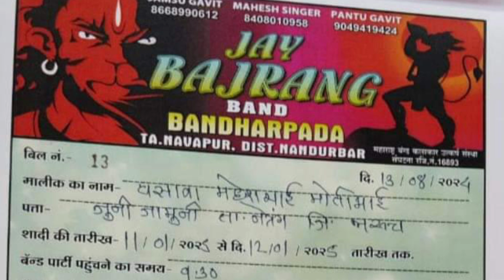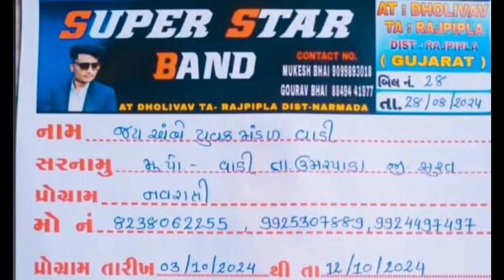Kohinoor Star Band का कल कहा प्रोग्राम है । Jay Bajarang VS Super King Takkar | KK Musical | Abcd 2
Kohinoor Star Band First Program • Naseeb Star Band • Rocky Star Band New Update

Jay Bajarang Band Bandharpada
Veer Sai Band Bandharpada
N Star band Bandharpada
Vijay Star Band dhupi
The Rocking Spider Band Mokhadi
Spider band Zarpan
R 1 Band Karanjave
Rock Star band Songhdh
Raj hansh band borda
Indian Star Band manekpur
Kohinoor Star Band Saddapani
Gyani musical band Umapada
ABCD 2 band Rajnivad
The Killer Musical band rampara
Shubharaj musical band Sawrat
Shubharaj 02 musical band Sawrat
Shubharaj 03 musical band Sawrat
Shubharaj 04 musical band Sawrat
Shubharaj 05 musical band Sawrat
KK musical group Chinoda
Shiv Lehri Musical Group Ambach
Zexy Music band Borkhadi
Shiv Sakti Band Bhavre
Shiv star band pati bedki
Jay Bajarang Band mogalpada
Jay Ambe Band Pimpripada
Jay shree Ram Band Bhodvad
Shree Ram Band Bhodvad
Sai star band samarpada
MJ Star Band Almavadi
Mk star band Almavadi
Sk Star Band Navagam
Golden star band samarpada
Jay mataji band Rambhva
Mahakali musical band Netrang
Mahakal Band Navapada
GK Lions Music Band Rajpipla
Naseeb Star Band baktura
Naseeb Star Band borda
Rocky 2 Star band borda
Genius Musical Band Songhdh
Kismat star band sengpura
New Star band party Velda
Tiger star band katashvan
Krishna star band katashvan
Dm music band zaloda
Saraswati Band Bilbara
Om shree sai band bilgvan
Sb band Bilbara
SB Raj Band Sawrat
Sb Raj 2 band Sawrat
Sb Raj 3 Band Sawrat
Sb Raj 4 Band Sawrat
Super Star Band Dhorivav
Keshavraj band Mubarakpur
Super Ashwar Band Narkhadi
Js band khokhara
Kal bherav star band vavdi
Mini Spider Band Khapar
KGF Star Band Bheshketor
Tapi musical band khervada
Indian Star Band akuvada
Sohan star band Zagadiya
Rambo star band Aampada
AJ Star band Amratpara
New Rambo star band Rataniya
Prakruti musical band Dumkhal